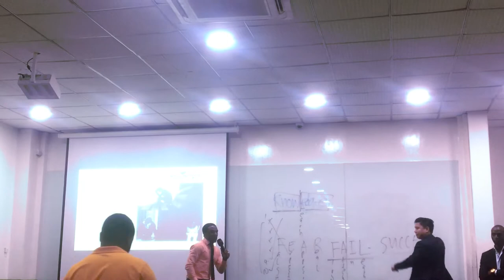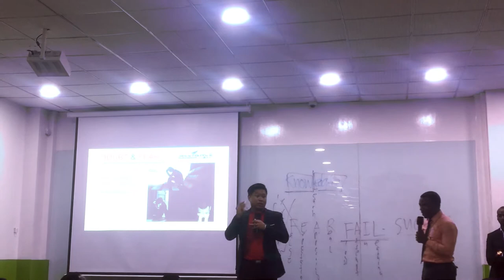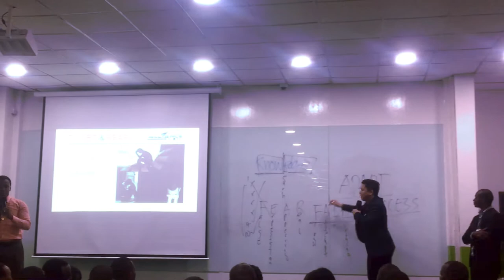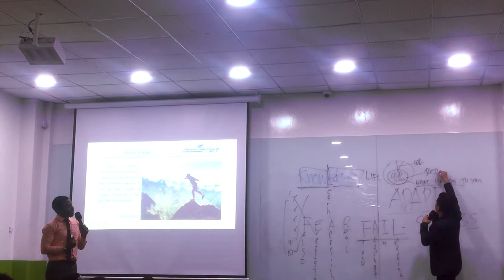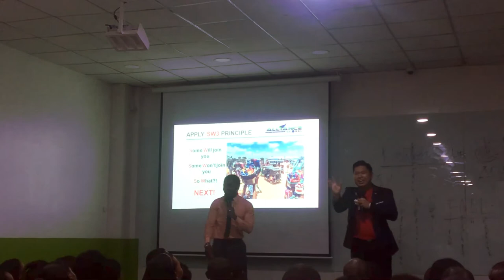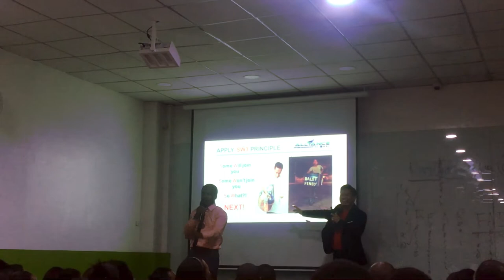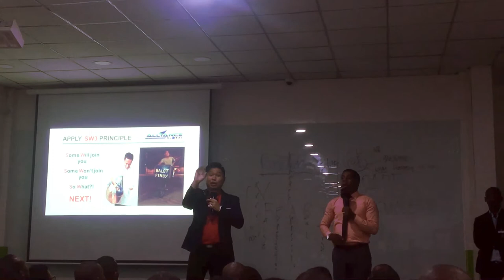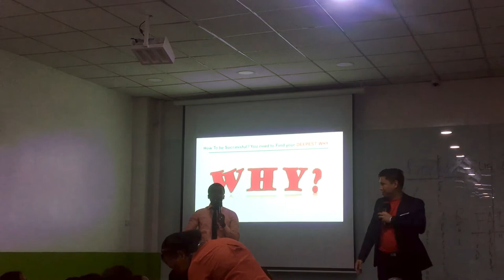MR MIKO IMSON At Kigali, Rwanda How to Avoid a FEAR 2 with HD Video 2020